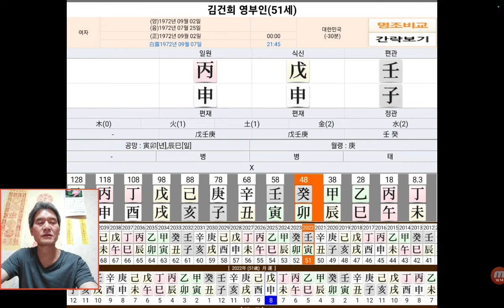김건희 영부인 사주 사주팔자